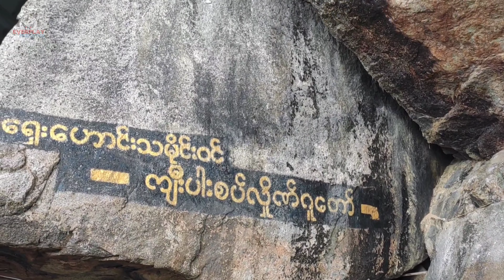🙏🇲🇲မွန်ပြည်နယ် ကျိုက်ထိုမြို့က ကျိုက်ထီးရိုး စေတီတော်ကြီး ( Kyaike-Htee-Yoe Pagoda , Mon State )🙏🇲🇲